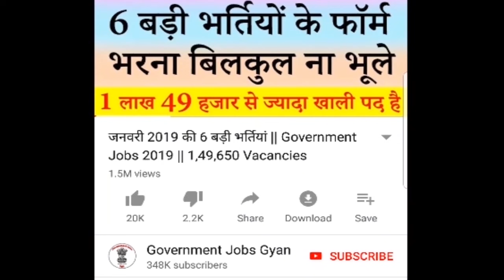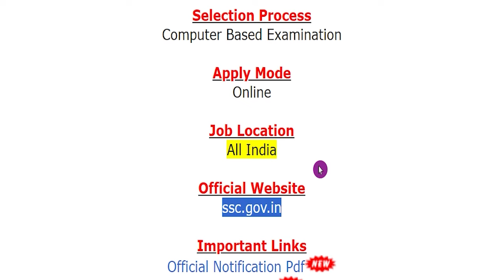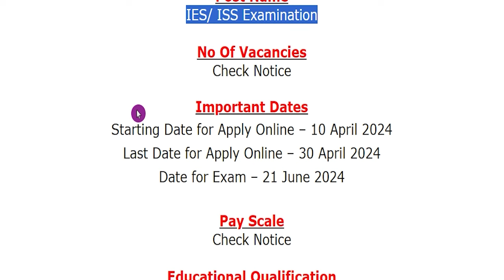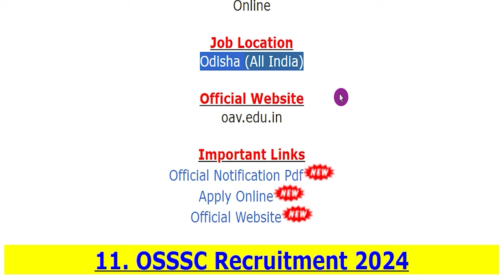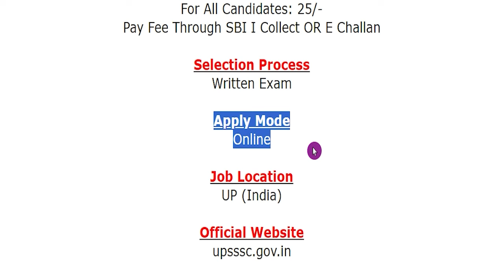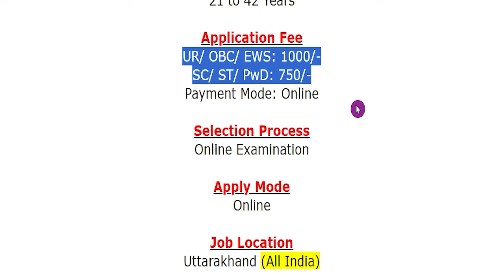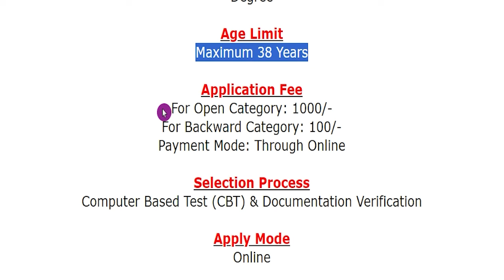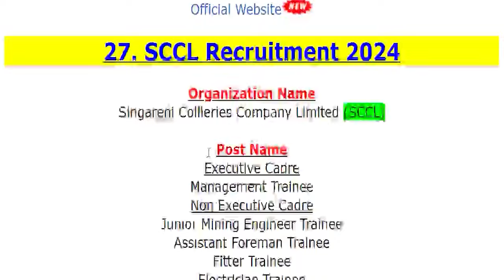April 2024: Top 32 Government Jobs || Sarkari Naukri 2024 || Govt Jobs 2024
For more info regarding Top 32 Government Jobs of April 2024 such as vacancies, eligibility, dates & other please visit given below link……...

If you have queries and suggestion related to Top 32 Government Jobs of April 2024 you can comment in the given below comment box.